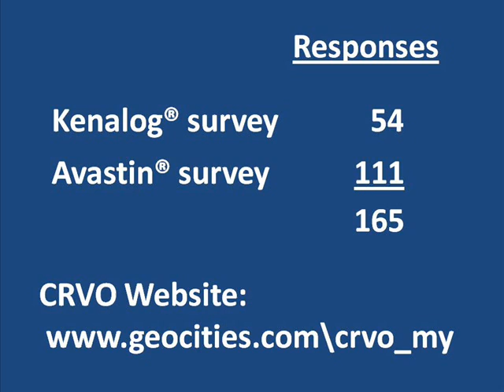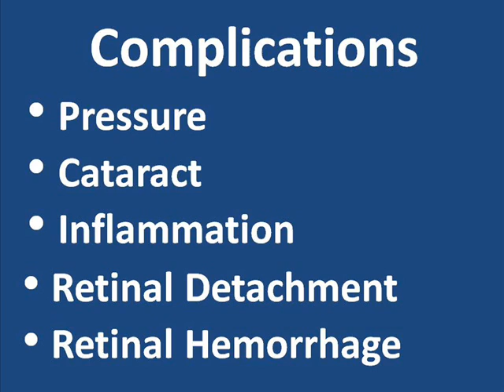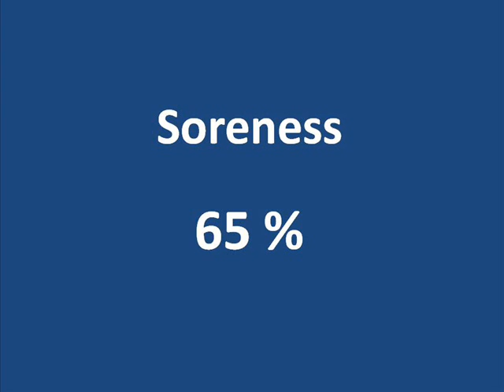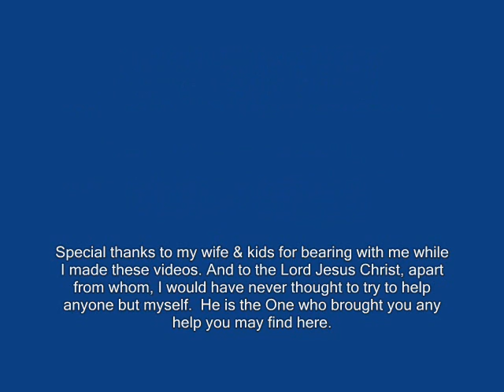Intravitreal Injection Survey Results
Results of an informal, unscientific intravitreal injection survey available on a CRVO web site from mid 2004 to early 2008.
For those with a condition called "central retinal vein occlusion" there is a support group discussion forum
and patient to patient notes for a quick start toward understanding CRVO: